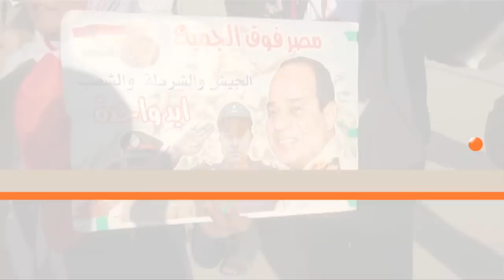أحد مؤيدي الجيش في عابدين: مش هانمشي غير لما يترشح السيسي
جريدة الوطن
جريدة يومية مستقلة